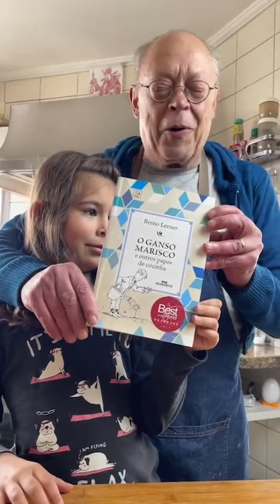Carne Louca e Buraco Quente